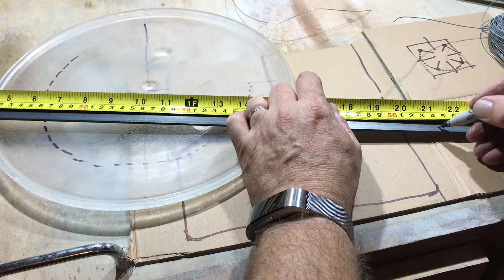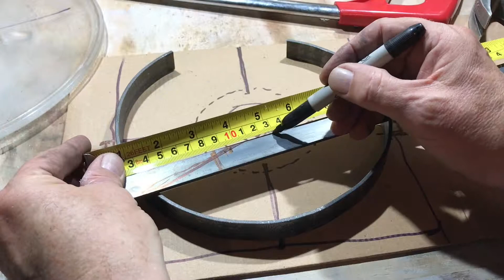Gas Stove Improvement - episode 1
I have spent the last year or two being aggravated on a daily basis by the stupid design of my stove top burner.

It has only 4 support spots, whereas a professional commercial gas burner has 8.

So obviously, I need to fix this.

Today I took the first step - to come up with a solution, buy the steel bits required, and fashion a few rudimentary bits ready for fabrication.

I'll fuse them all together next Monday at my TAFE welding course.

Then "goodbye to the toppling frypans", and no longer having to rescue raw eggs from the floor... or for that matter, boiling butter from the little saucepan that refuses to sit on the 4 fashionable but badly designed supports.